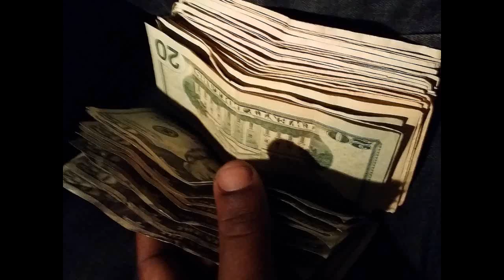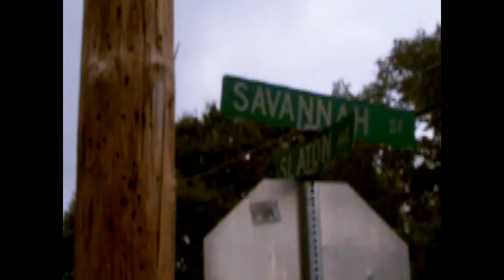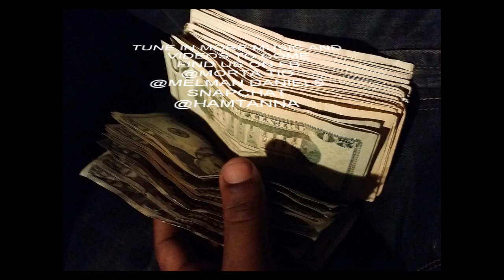IMA GET IT Ft Trapp Melman & Ink